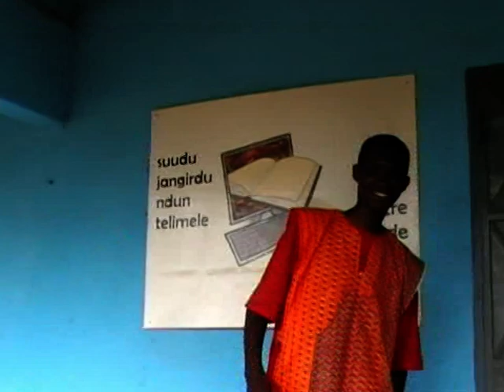Telimele Song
A Song about Telimele, a town in Guinea, West Africa, written and performed by the students of the "suudu jangirdu ndun" - a student centre in Telimele-English. Recording the clip was a lot of fun...
The words:
Telimele doesn't love Telimele. Has it to be like this? I don't think so. Why do we hate each other? I don't know.
Telimele could love Telimele, I'm convinced of that! Yes I am! Telimele could love Telimele. When will we understand? I hope soon!